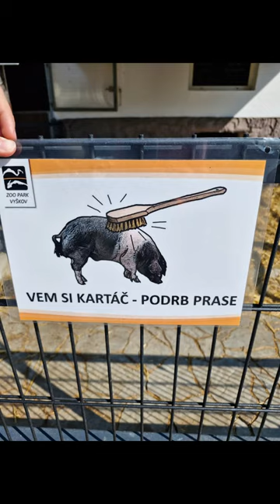Taky milujete venkov? Nikde si tak člověk neodpočine, jak mimo město. Jako u babičky ZooVyškov🪿🐴🐖🐑